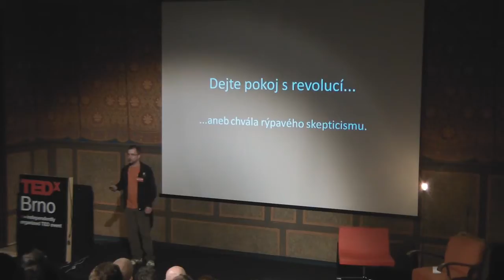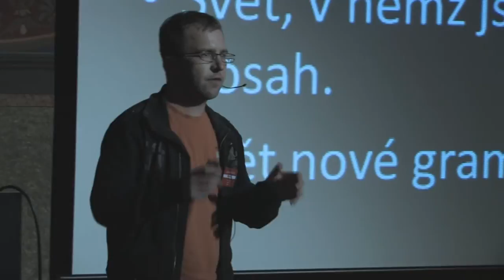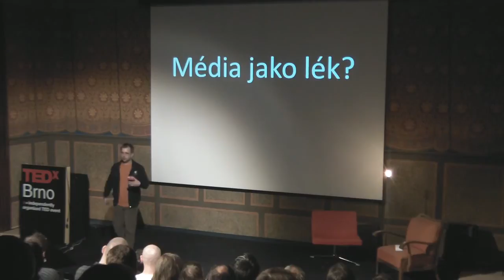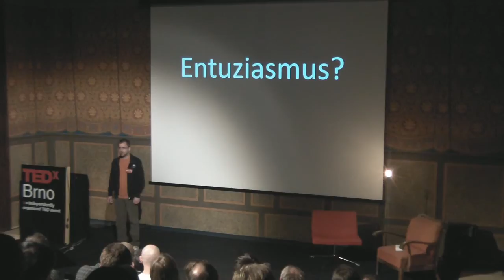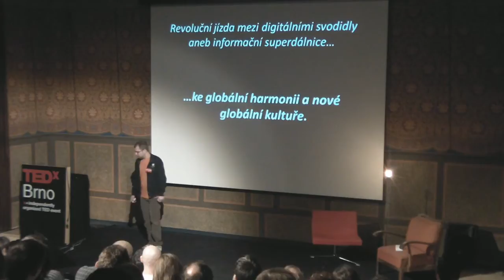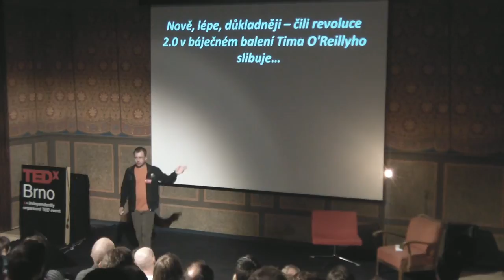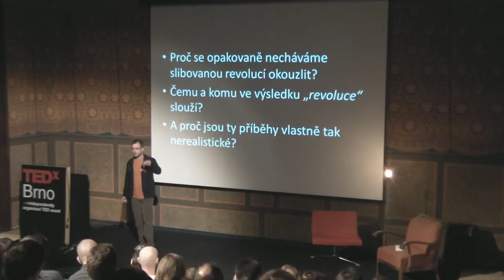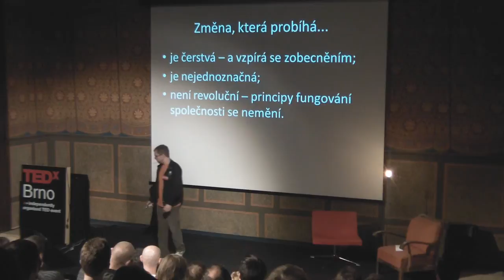TEDxBrno - Jakub Macek - Internet a nová média: Jaká revoluce?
TEDx is a program of local, self-organized events that bring people together
to share a TED-like experience. Our event is call TEDxBrno, where
x=independently organized TED event. At our TEDxBrno event, TEDTalks
video and live speakers will combine to spark deep discussion and connection
in a small group.

individual TEDx events, including ours, are self-organized. This TEDx group
and all events are independently organized.